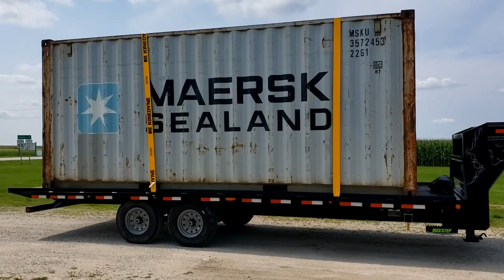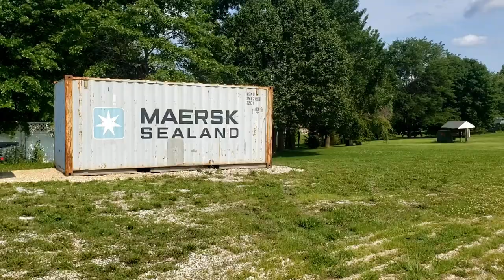Delivering a Shipping Container for Storage | Easy CASH FLOW!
A quick video on how we unload shipping containers! Providing mobile storage to people on-site, easy cash flow while you sleep!